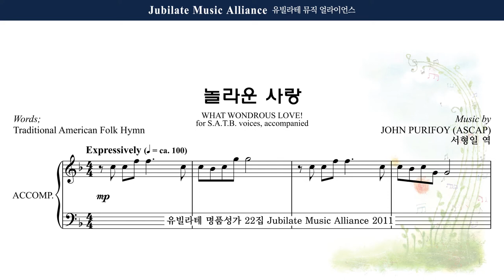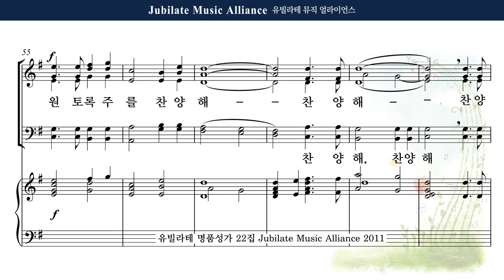[유빌라테 22집] 25. John Purifoy - 놀라운 사랑 (What Wondrous Love!) Tenor